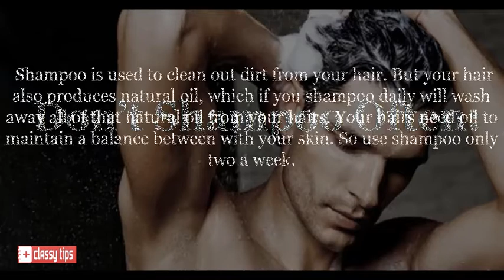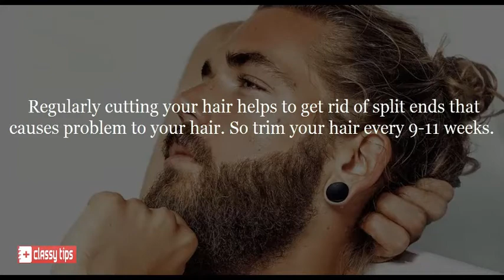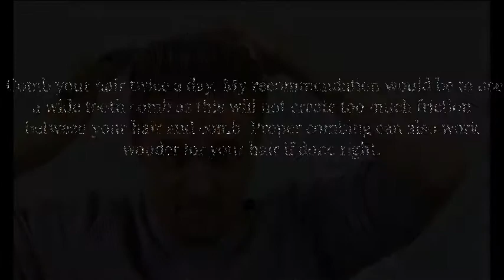Grow Long Hair for Men by follow these Simple Steps || How to Grow Long Hair for Women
How to Grow Long Hair fast for Men || How to Grow Long Hair for Women
How to Grow Long Hair for Men
 How to Grow Long Hair for Women
Girls love guys with long hair and long hair will continue to be a hot trend among guys in 2018, so you’re trying to figure out how to make your hair grow faster, right? Fortunately, we can teach you how to grow your hair out. Unfortunately, the rate of hair growth is programmed into your genetics and the average rate is about half an inch per month, causing most experts to say that you can’t make your hair grow faster.

Nevertheless, what these experts fail to explain is that hair damage, such as split ends and breakage, coupled with an unhealthy diet, stress, and lack of exercise and sleep can prevent your hair from growing longer naturally. Below, we discuss the best tips on how to grow long hair for men.
How to Grow Long Hair for Men || How to Grow Long Hair for Women || Classy Tips